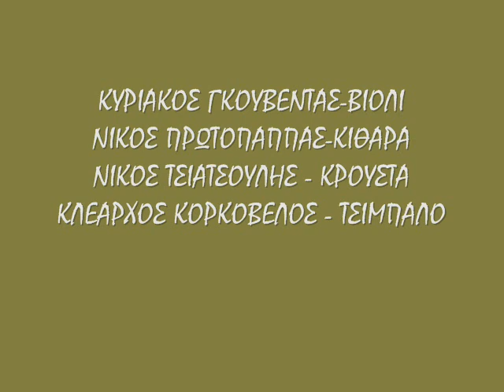ΒΟΣΠΟΡΙΤΙΣΣΑ - ΓΡΗΓΟΡΗΣ ΝΤΑΡΑΒΑΝΟΓΛΟΥ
ΓΡΗΓΟΡΙΟΣ ΝΤΑΡΑΒΑΝΟΓΛΟΥ
Παίζουν:
ΚΥΡΙΑΚΟΣ ΓΚΟΥΒΕΝΤΑΣ - ΒΙΟΛΙ
ΝΙΚΟΣ ΠΡΩΤΟΠΑΠΠΑΣ - ΚΙΘΑΡΑ
ΝΙΚΟΣ ΤΣΙΑΤΣΟΥΛΗΣ - ΚΡΟΥΣΤΑ
ΚΛΕΑΡΧΟΣ ΚΟΡΚΟΒΕΛΟΣ - ΤΣΙΜΠΑΛΟ